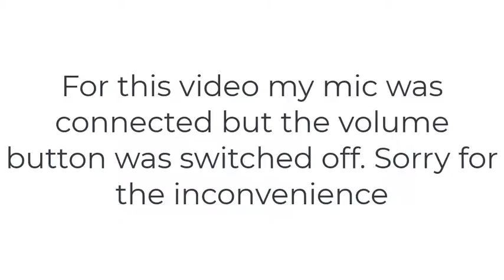Pokemon Violet Dog Playthrough Part 7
--Happy Hour Vape Juice Deals! Daily from 3pm to 6pm pst. Juices as low as $1.99;